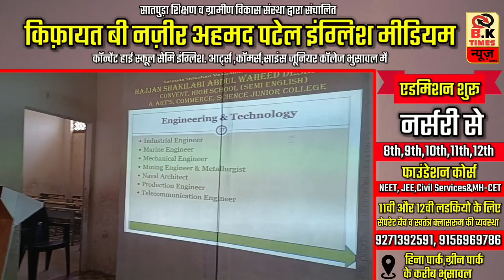भुसावल : AIMIM के पूर्व शहर अध्यक्ष मुजाहिद शेख की थोड़े समय में Press Conference